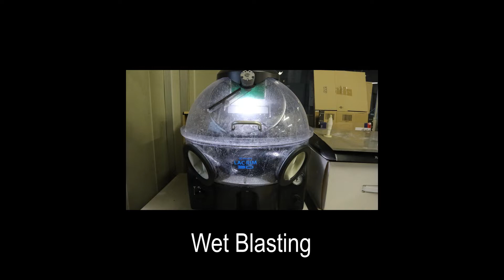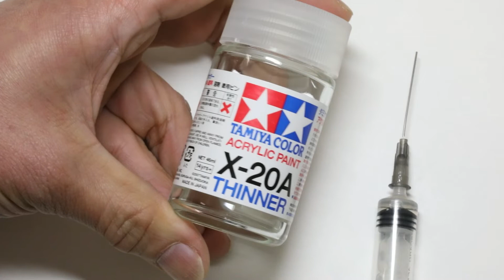A Heart in a Cage / 3D Print / Wet Blasting / Painting